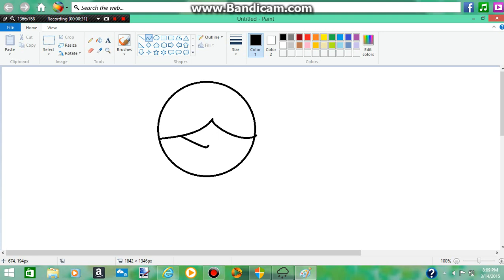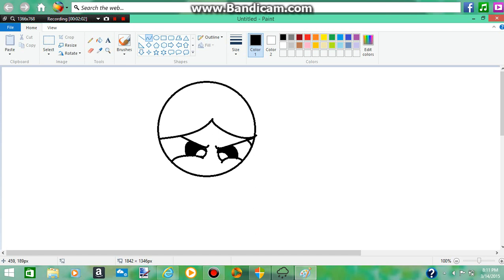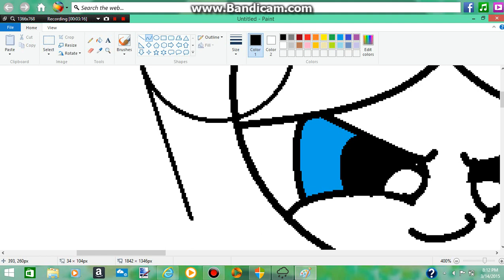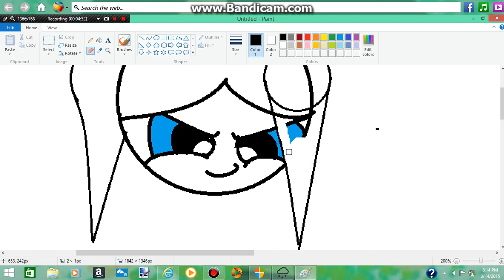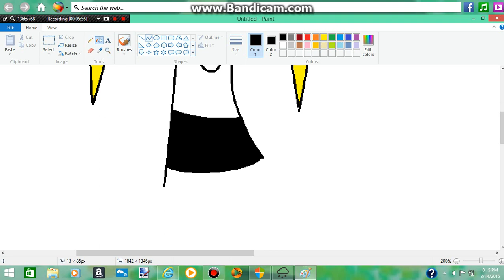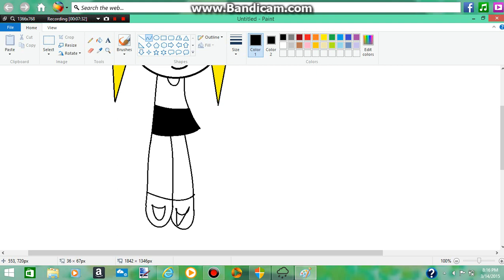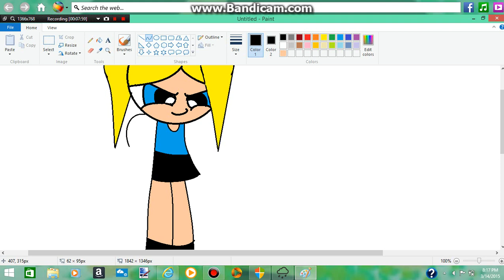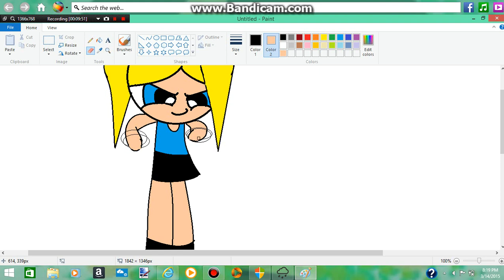(PPKNG) Brat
Brat from the powerpunks :3